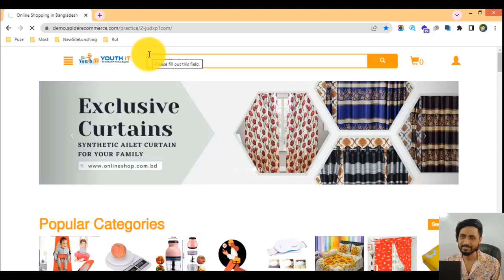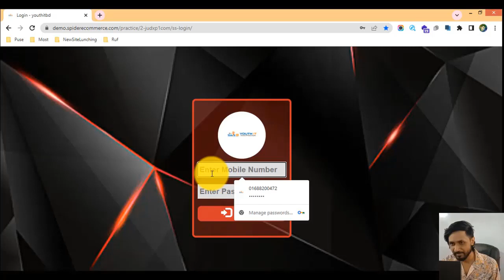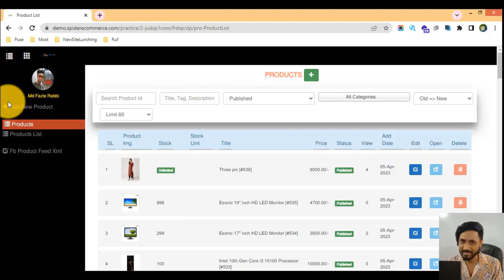7-প্রোডাক্ট ম্যানেজার প্যানেলে যেভাবে লগইন করবেন আপনার ই-কমার্স ওয়েবসাইটে - eCommerce website bang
7-প্রোডাক্ট ম্যানেজার প্যানেলে যেভাবে লগইন করবেন আপনার ই-কমার্স ওয়েবসাইটে - eCommerce website bangla tutorial | Spider eCommerce website

7-Login process to product manager panel of Your eCommerce Website - eCommerce website bangla tutorial | Spider eCommerce website

Welcome to the "7-Login Process to Product Manager Panel of Your eCommerce Website - eCommerce Website Bangla Tutorial | Spider eCommerce Website" video tutorial! Are you an eCommerce website owner or professional looking to learn the login process to the product manager panel of your eCommerce website? You're in the right place! In this comprehensive video tutorial, we will guide you through the step-by-step login process, enabling you to effectively manage and update your product listings on Spider eCommerce Website.

Managing product listings is essential for the success of your eCommerce business. In this video, we will provide a detailed explanation in Bangla of how to access and navigate the product manager panel of your eCommerce website. By following our step-by-step instructions, you will gain the knowledge and skills to login securely and efficiently to the product manager panel.

With clear visual demonstrations, we will cover various aspects of the login process, including:

1. Accessing the login page of Spider eCommerce Website's product manager panel.
2. Entering your login credentials, such as username and password.
3. Navigating through the product manager panel's interface and understanding its features.
4. Exploring the various options available for managing your product listings, including adding new products, updating existing ones, and managing inventory.
5. Tips and best practices for optimizing your product manager panel experience and ensuring smooth navigation.

By the end of this video tutorial, you will have a comprehensive understanding of the login process to the product manager panel of your eCommerce website, empowering you to efficiently manage and update your product listings for improved business performance.

Are you ready to master the login process to the product manager panel of your eCommerce website and optimize your product listings? Join us in this tutorial and take the first step towards efficient and effective product management. With our guidance, you will gain the expertise needed to streamline your eCommerce operations and drive business growth.

Don't miss out on this valuable opportunity! Watch the "7-Login Process to Product Manager Panel of Your eCommerce Website - eCommerce Website Bangla Tutorial | Spider eCommerce Website" video tutorial now and elevate your eCommerce website management skills to new heights. Your journey to attracting more custom eCommerce website development clients begins here!